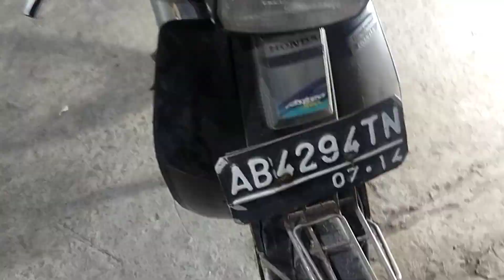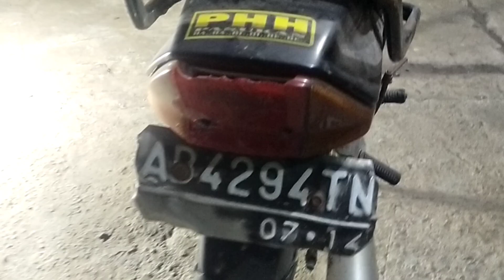RESTORASION MOTOR BEBEK C SERIS STAR YANG BEBERAPA TAHUN MATI PART 1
honda star